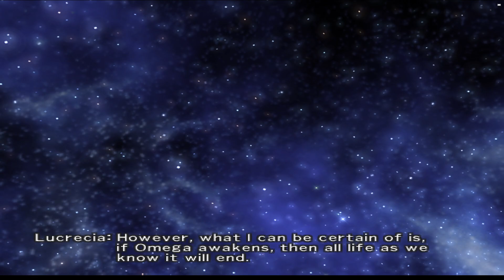Dirge of Cerberus - Part 6 - The One With Fecal Stealth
Hello everyone and welcome to the episode where we do the mandatory stealth episode. Also, it is the mandatory teenage mutant sewer level, watch out Raphael, here comes the Vincent.